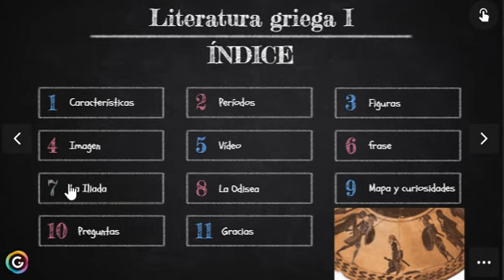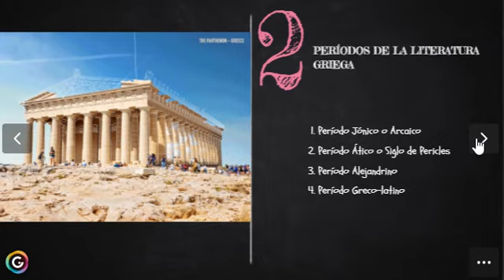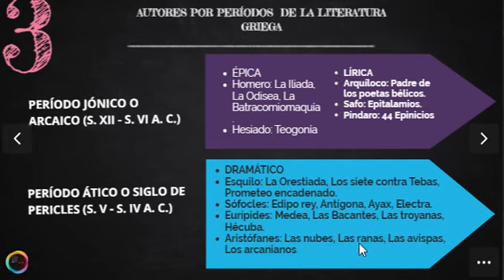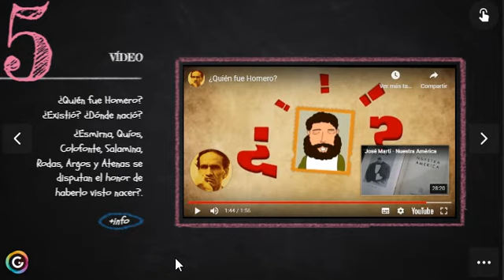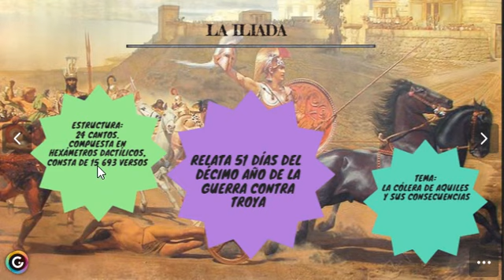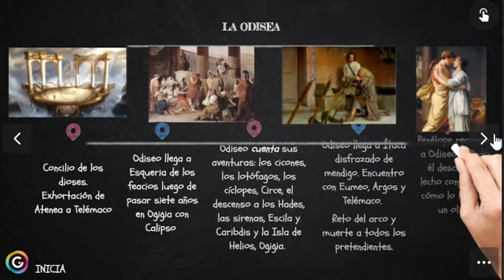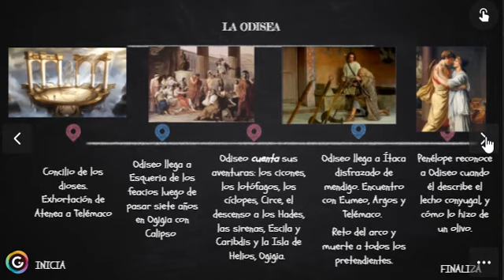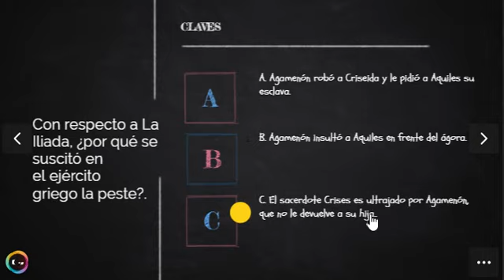LITERATURA GRIEGA: LA ILIADA Y LA ODISEA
TEMA: Literatura griega I
-Clasicismo
-Períodos de la literatura griega
-La Iliada
-La odisea